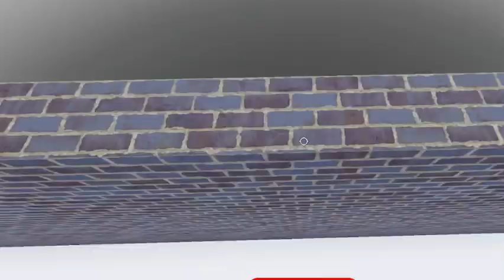how to get all 71 countryballs in find the countryballs